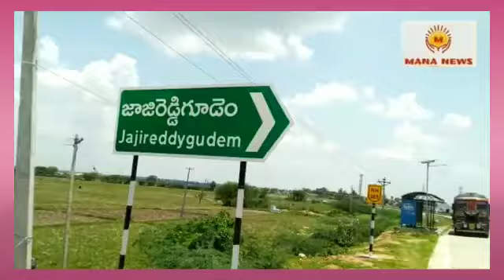ఘనంగా ముగిసిన మత్స్య పారిశ్రామిక సహకార సంఘ ఎన్నికలు.. MANA NEWS latest updates